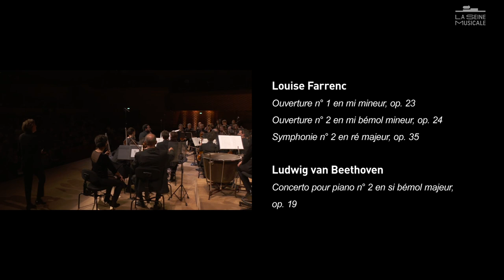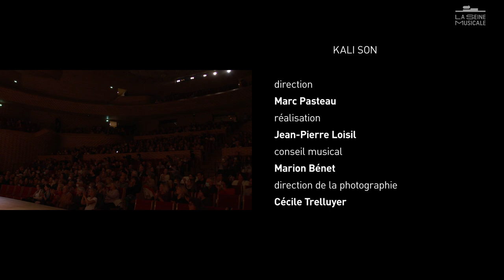Concert Louise Farrenc / Ludwig van Beethoven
//De concert à la Seine Musicale//

PROGRAMME
00:00:19 // Louise Farrenc, Ouverture n° 1 en mi mineur, op. 23
00:08:08 // Ludwig van Beethoven, Concerto pour piano n° 2 en si bémol majeur, op. 19
00:43:39 // Louise Farrenc, Symphonie n° 2 en ré majeur, op. 35
01:18:54 // Louise Farrenc, Ouverture n° 2 en mi bémol mineur, op. 24

AVEC
Lucas Debargue, piano
Insula orchestra
Laurence Equilbey, direction

Jean-Pierre Loisil, réalisation
Enregistré le 30 septembre 2022 à La Seine Musicale, Auditorium Patrick Devedjian.

une production Département des Hauts-de-Seine
en partenariat avec Insula orchestra.